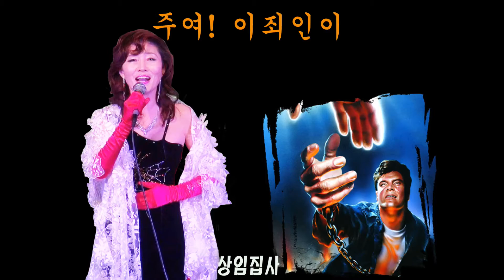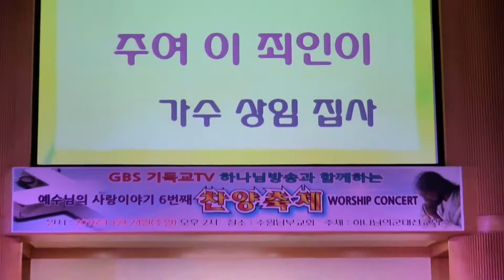"주여 이 죄인이"(가수 상임집사/하나님의 군대선교회 콘서트 제2부 찬양축제/GBS기독교TV 후원/호산나찬양치유센터/수원남부교회/ 2016년 1월24일 오후2시